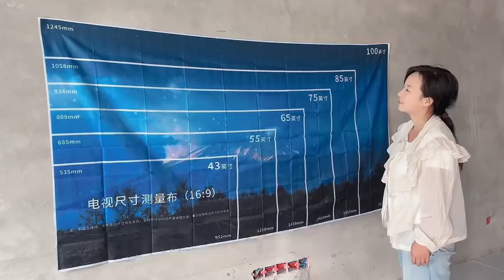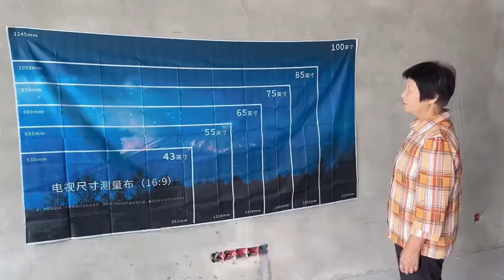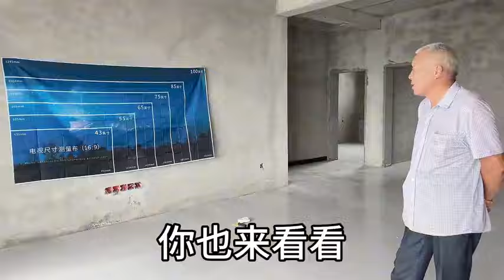子奇想做电视背景墙，老爸真豪横让买100寸电视，闺女可愁坏了